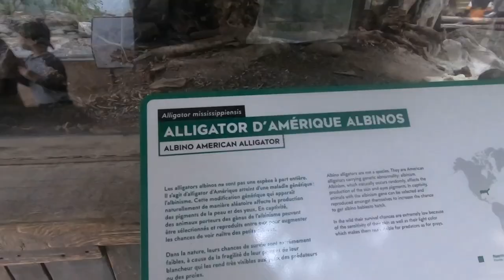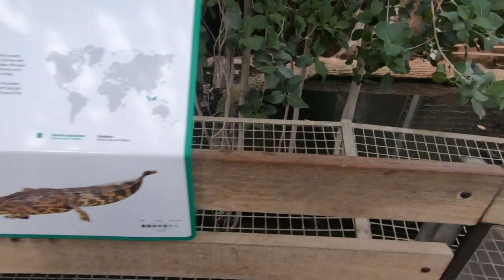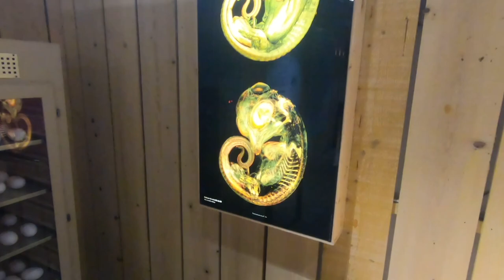VISITE DE ❗LA FERME AUX CROCODILES ❗🐊🦎 DE PIERRELATTE, PLUS LE CHATEAU DE MORNAS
Nous vous faisons visiter "La ferme aux crocodiles" de Pierrelatte puis nous essayons de visiter le chateau de Mornas, malheureusement fermé.
Bonne vidéo !

Pour en savoir plus en version pro, suivez ce lien (c'est pas sorcier)

Nous faisons des voyages, en camping car ou en voiture. Nous visitons les terres, la mer et la montagne. Quand l'envie de faire du bateau, une randonnée, ou faire du ski se présente, nous partageons.

Le Matériel :

Téléphone portable